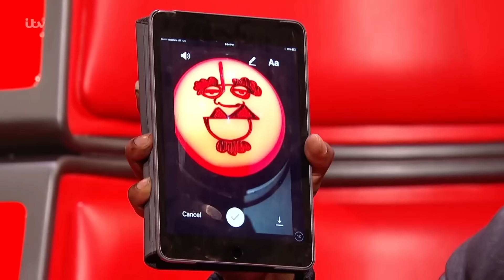Our 10 FAVORITE moments of coach WILL.I.AM in The Voice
Did you know Will.i.am has been one of the coaches on The Voice UK for all 9 seasons?! He was also one a coach on season 3 of The Voice Australia. We gathered Will.i.am's best moments and put them together in this video!

🎈 THE VOICE 10 YEARS
See all the highlights, fun facts, and more of 10 years The Voice on our brand-new Instagram:

2. Will.i.am tries to predict the next Blind Audition (The Voice UK 2018)

8. Will.i.am gets emotional after Liz Oki's Blind Audition (The Voice UK 2014)

9. Will.i.am sends Becky Hill a video message (The Voice UK 2020)